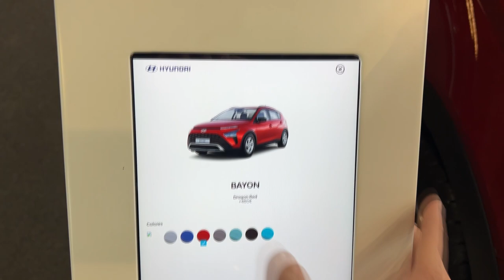NEW Hyundai Bayon 2022 - exterior & interior details (mild-hybrid)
I filmed this Hyundai Bayon 2022 model at the Valencia Car show. In this video I show you the exterior & interior details. How do you like this spec?

MODEL IN THE VIDEO:
Hyundai Bayon 2022
1.0 T-GDI 100 HP 48V (mild-hybrid)
Tecno trim
Color: Dragon Red